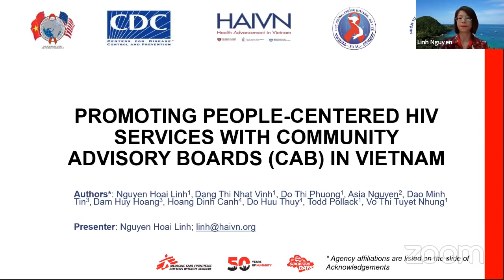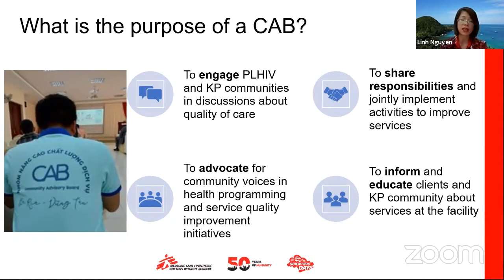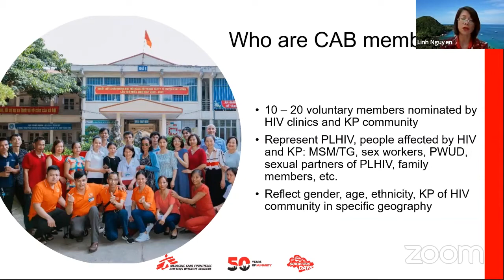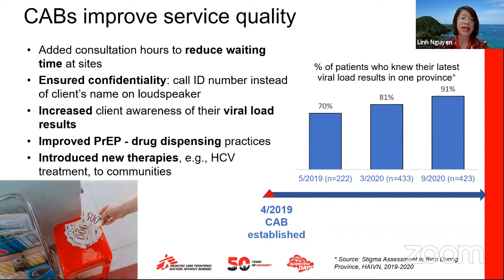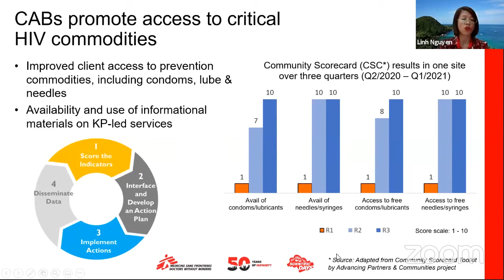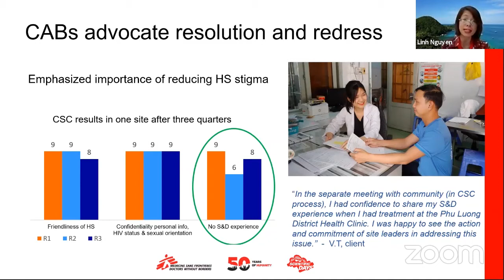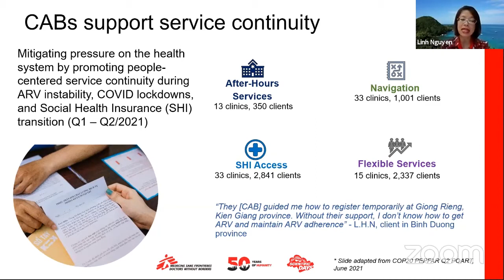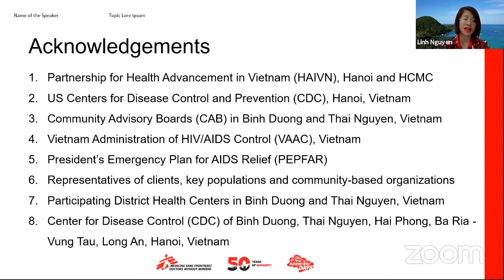MSF Scientific Days - Asia 2021 | Day 1 | Promoting patient-centered HIV services in Vietnam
MSF Scientific Days - Asia 2021 | Day 1 | Promoting patient-centered HIV services with Community Advisory Boards in Vietnam

Nguyen Hoai Linh, Prevention Coordinator of The Partnership for Health Advancement in Vietnam (HAIVN)

MSF Scientific Days - Asia is a conference to showcase research, innovation, and experiences from treatment and humanitarian programmes across the region.